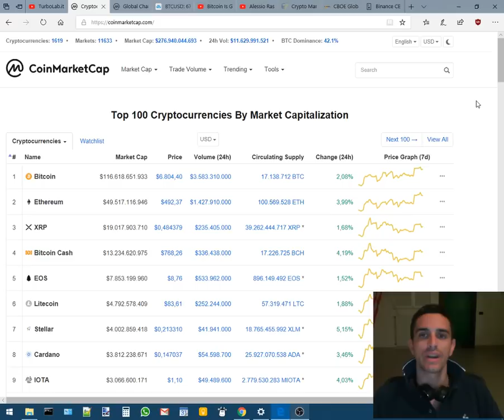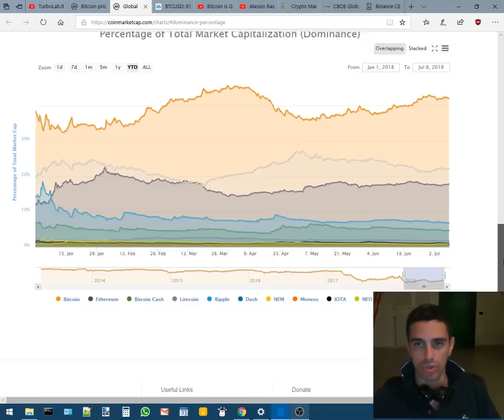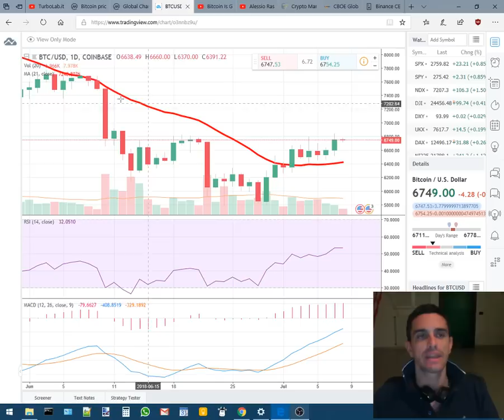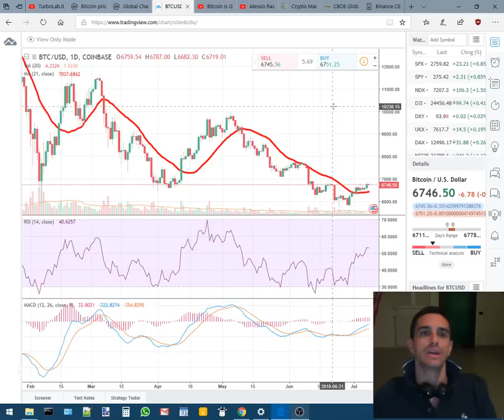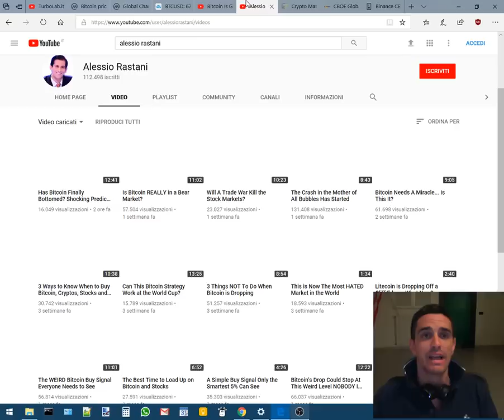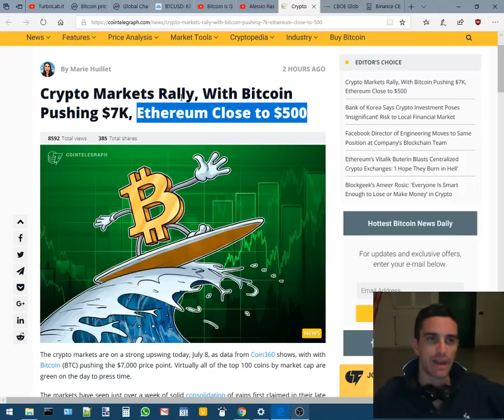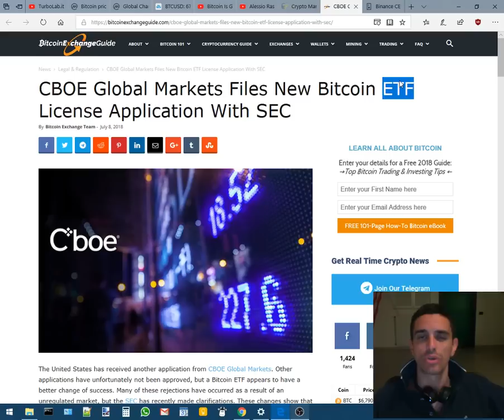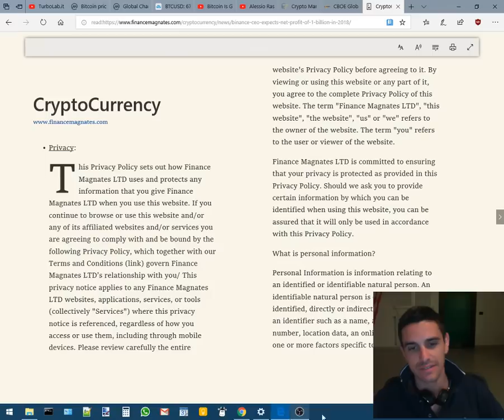Perché ho appena comprato altri 1.000 € di Bitcoin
Io sono convinto che Bitcoin abbia toccato il fondo e sia ora pronto per una forte ripresa. Tu cosa ne pensi? A che prezzo ti aspetti che arrivi? Scambiamoci opinioni nei commenti